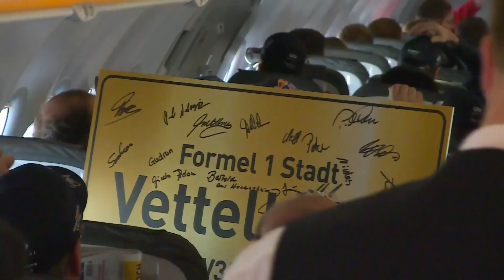Sebastian Vettel - Red Bull Show Run 2012 Graz - News Cut HD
Styria's capital city Graz became the focal point for the international motorsport world on Saturday when triple Formula 1 world champion Sebastian Vettel paid a visit to the Austrian home of his racing team Red Bull Racing.